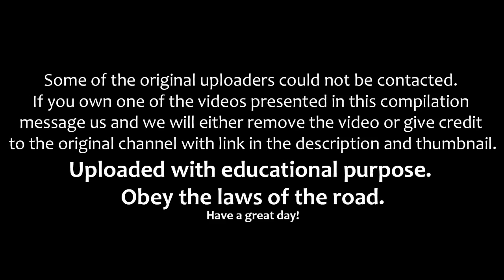IDIOT Drivers Compilation WEEK 2 OCTOBER 2016 Driving Fails, Road Rage and Crashes s2yqI74MDtY